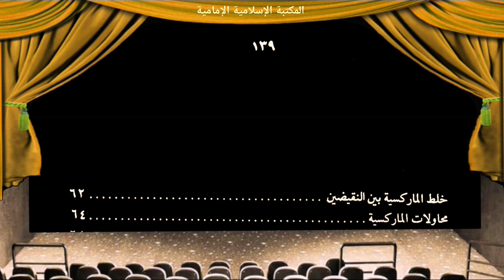كتاب إلكتروني📕حوار بين الفكر الديني والفكر المادي - السيد احمد زكي تفاحة الحسيني.pdf⇩